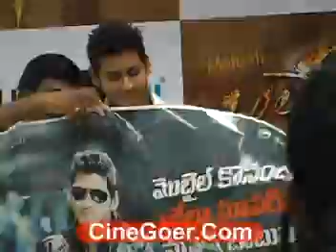UniverCell Mahesh Khaleja Kavala Launch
for more videos. UniverCell Mahesh Khaleja Kavala Launch.